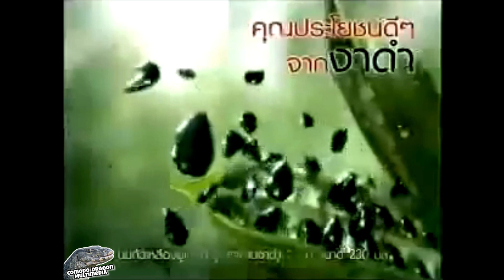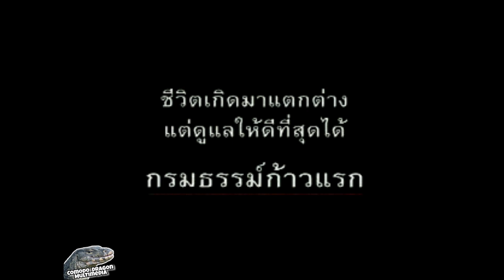โฆษณา 2552 Part 4 | ททบ 5